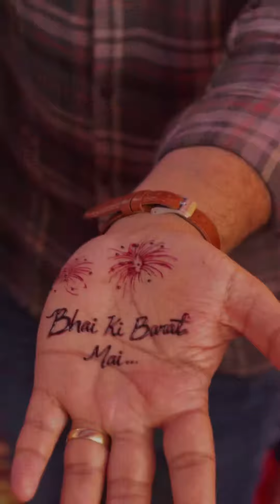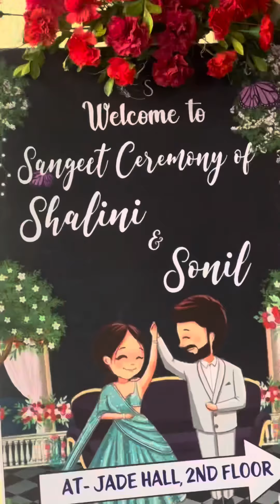Indian Wedding reels Sonil and Shalini